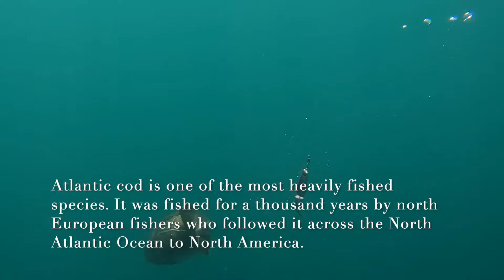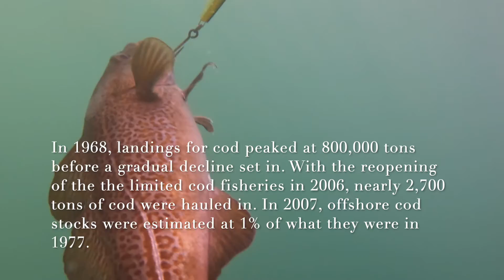The Atlantic Cod | Season 2 | Episode 1